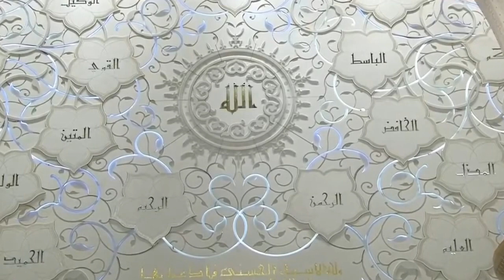"اللهُمَّ اكفِنا كُلَّ هَوْلٍ دُونَ الجَنَّة" من دعاء الشيخ إدريس أبكر ليلة ٢٥ رمضان ١٤٤١هـ